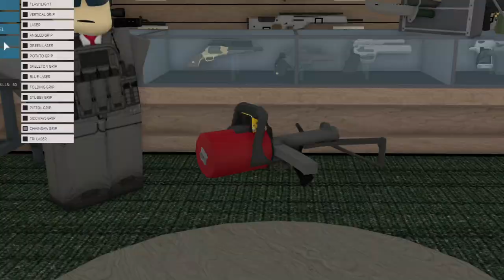[팬텀포스] 멀쩡한 총 안멀쩡하게 쓰기 (Phantom Forces (literally) Broken L2A3)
팬텀포스 L2A3 부수기
이런것도 총이라고 맞으면 죽음 ㅋㅋ 엌ㅋㅋ

부착물 :
- L2A3
EOTech XPS2, Oil Filter, Chainsaw Grip, Tri Laser